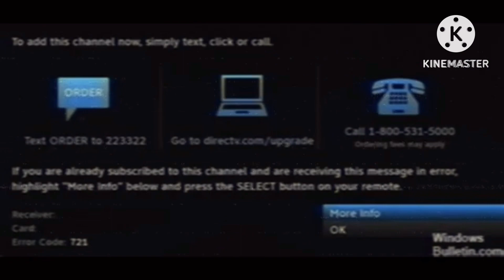Disney channel anti-piracy screen 5